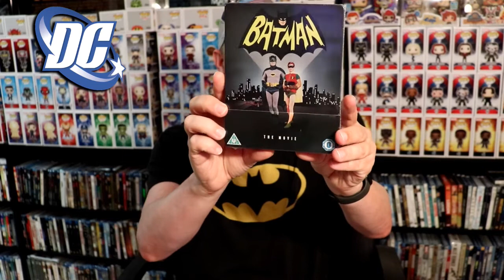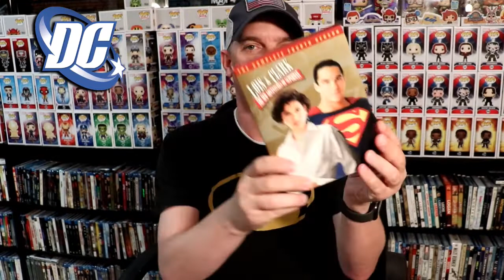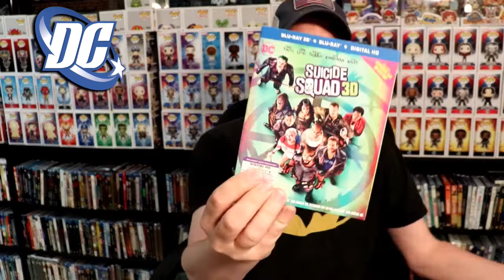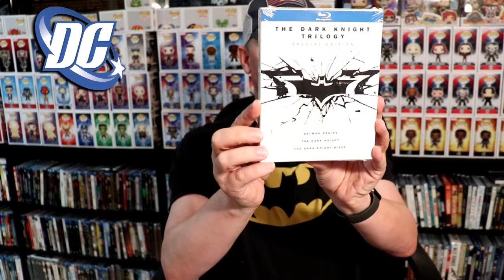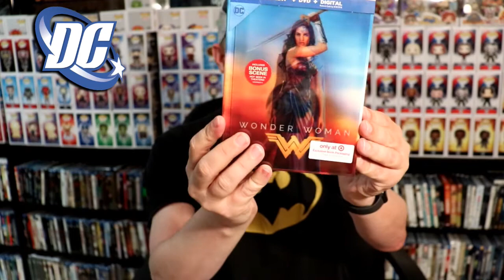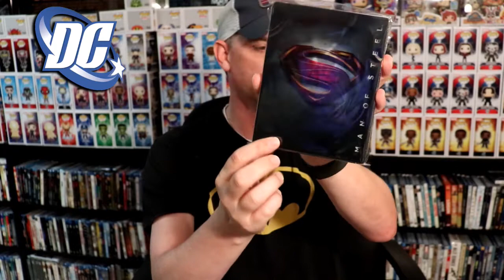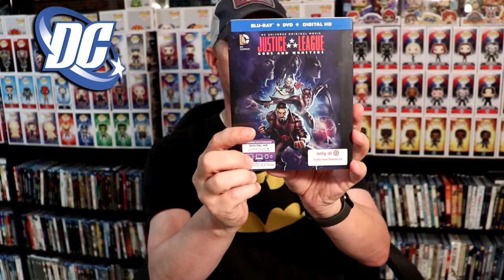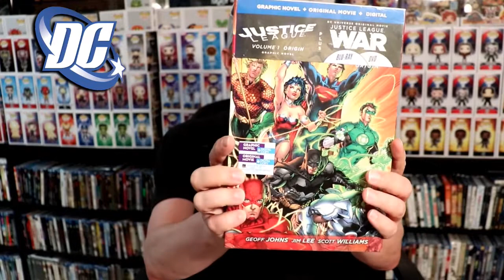My Complete DC Entertainment Media Collection...150+ Items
Check out my complete DC Entertainment Media Collection featuring some great tv shows, steelbooks, DC Animated movies and much more!

These are the bags I use to protect my Steelbooks and Slipcovers: